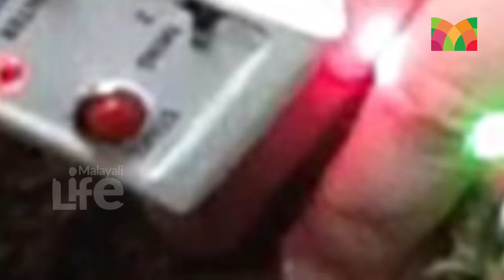മുഖത്ത് പ്രായം തോന്നിയാലും കൈകളെ ചെറുപ്പമാക്കാം..! Health Tips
മുഖം വെളുത്ത് തുടുത്ത് ഇരുന്നാലും കൈകള്‍ ഭംഗിയില്ലാത്തതാണെങ്കില്‍ എല്ലാം തീരും. യുവത്വം പിന്നിടും മുമ്പ് തന്നെ തുടര്‍ച്ചയായ വീട്ടുജോലി കൊണ്ടും പാത്രം കഴുക്കലും കൊണ്ടെല്ലാം പലരുടെയും കൈകള്‍ ചുക്കിച്ചുളിഞ്ഞ് ഭംഗിയില്ലാത്തതതായിതീരും. ഇനി മുഖത്ത് അല്‍പം പ്രായം തോന്നിയാലും കൈകള്‍ യുവതികളുടേത് പോലെ സുന്ദരമായി നിലനിര്‍ത്താനള്ള ചില വഴികള്‍ നമ്മുക്ക് അറിയാം.